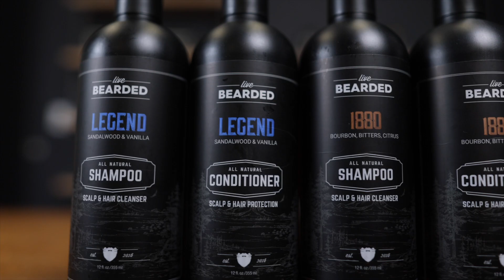Introducing: Hair Shampoo & Conditioner!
We are excited to announce the newest member of the LB family; hair shampoo and conditioner.

Now this has been one of the most requested product sets of the last several years, and we got to work making the best shampoo and conditioner set out there!

Just like the skin on your face and your beard hair has special needs, the hair on your head and your scalp do to. This is why we meticulously designed this natural formula to give your head everything it needs.

This set will be available in all your favorite scents, as well as unscented, and  will be available this Friday, January 27th

Our mission is to help Beardsmen look, feel, and be their best. We are here to support you however we can!

Live Bearded, Brother!